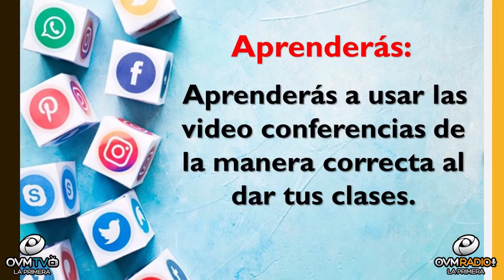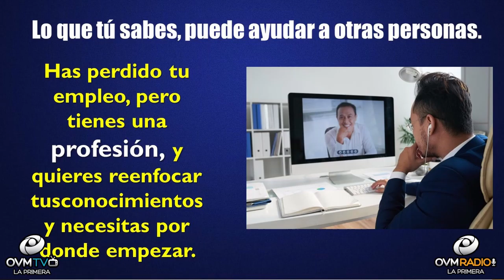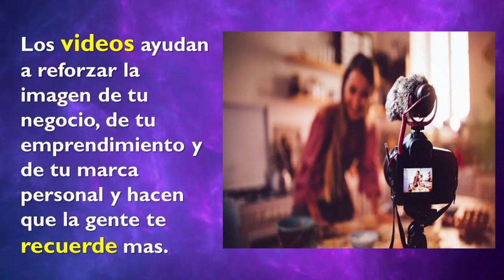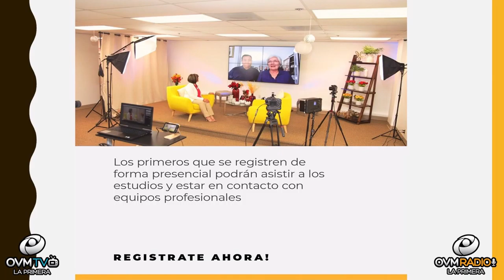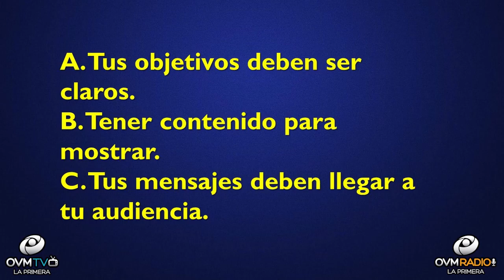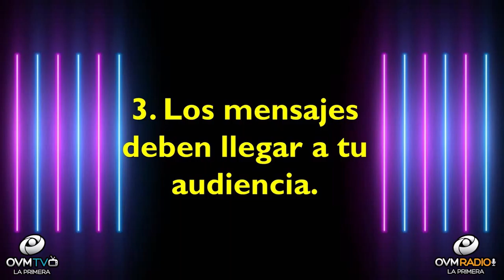Avance del segundo Workshop de OVM Radio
valores,verdades,corazon,cielos,tierra,desarrollar,libro,conocimiento